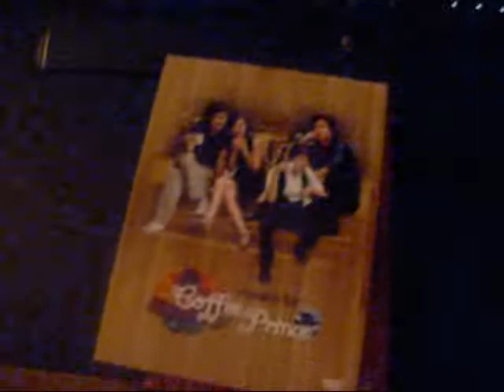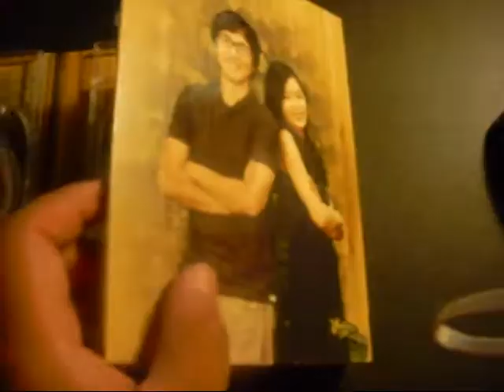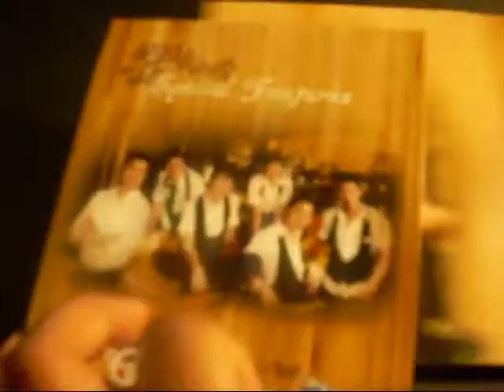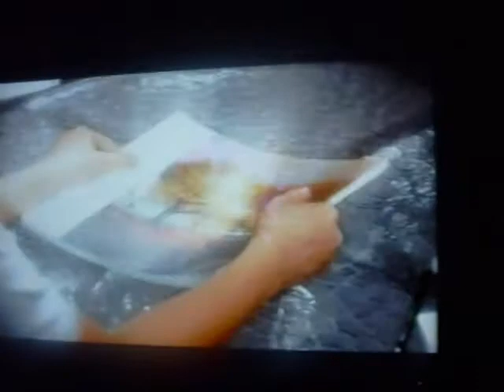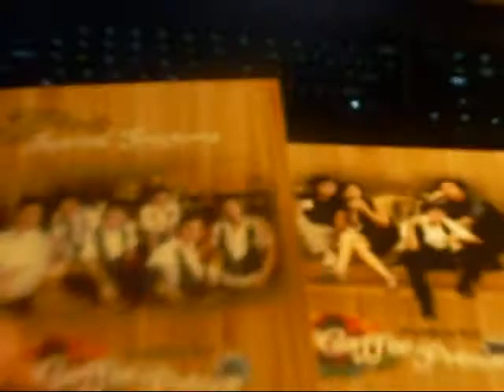Coffee Prince DVD Box Set Review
A review of MBC's Coffee Prince DVD Boxset